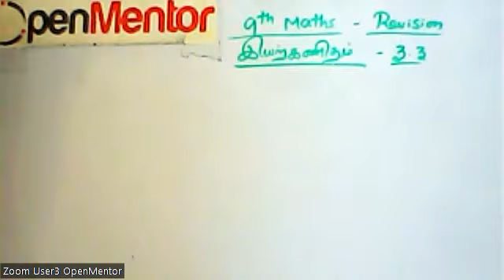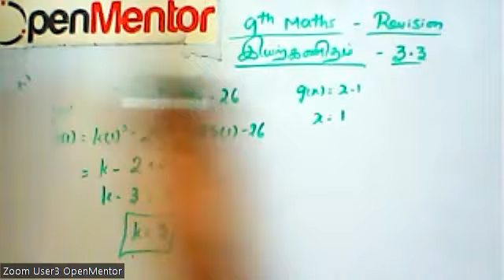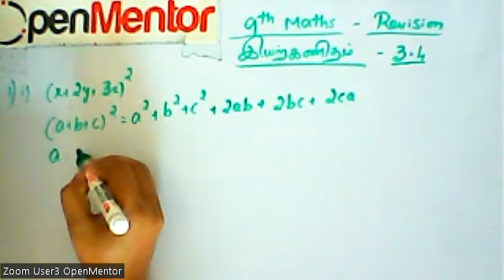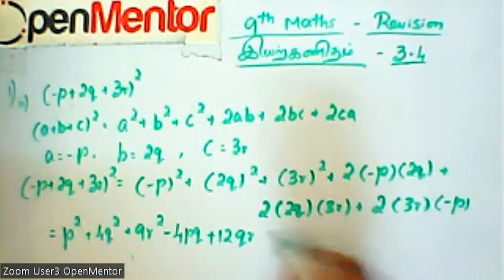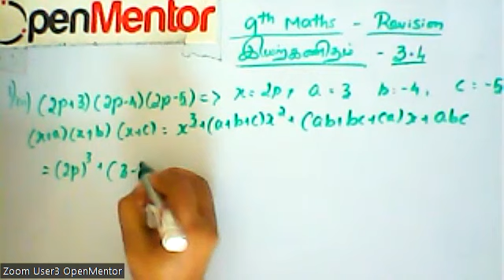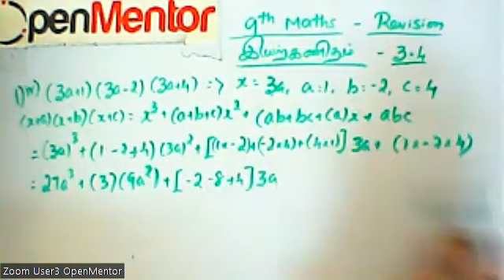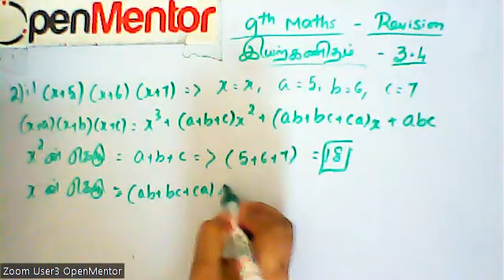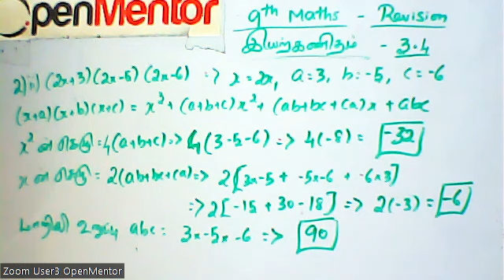(09th Maths TN) Exercise problems / பயிற்சி கணக்குகள் - 3.3 - 11, 12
Algebra / இயற்கணிதம்- Value of a Polynomial, Algebraic identies/ பல்லுறுப் கோவையின் திட்ட வடிவம், பல்லுறுப் கோவைகளின் மதிப்பு, இயற்கணித முற்றொருமைகள்  Exercise problems / பயிற்சி கணக்குகள் - 3.3 - 11, 12